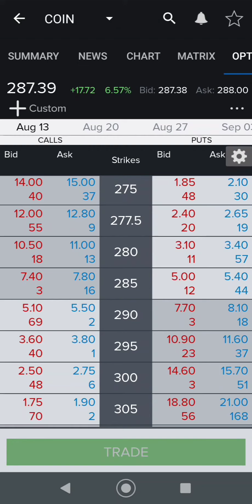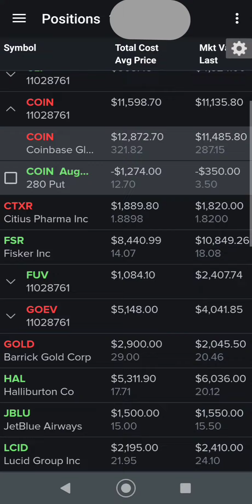1074 dollars profit with trading options in one day on Coinbase earnings play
1074 dollars profit with trading options in one day on Coinbase earnings play.  COIN stock is still a bargain at this level. COIN options have a lot of potential for profit as you can see in the last couple of days.  Coinbase stock is going to the moon with crypto.  coinbase options could be a long term bet, but earnings plays are best.  stock market could be headed for more volitility, but stock options are a good bet going forward.  COINBASE earnings options trade for income on COIN and Bitcoin play.  Coinbase Stock Trade moon shot on Stock Market Trading Open.  This was a crazy day.  They made us wait for 3 hours after the open of the market to start trading the coinbase stock.  The first number of $250 was adjusted many times and i finally got filled at 381 at the open of the trading for coinbase.  The Stock went up fast to over $412 and then back down.  We will see how the stock does, but i think it will hangout around $400 for awhile.  The price of this stock will probably be tied to the bitcoin price at some level.  I may get some more in the future.  The main trade is my options selling trade and that should start about 3 days after listing.

DNPayvNbGfumSyTp2hAkbod85shZUDRRd7